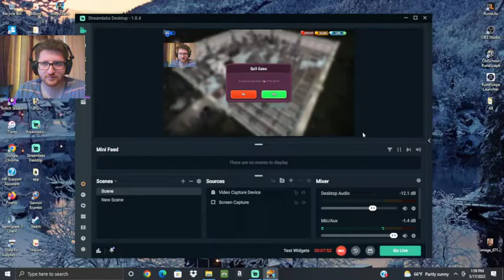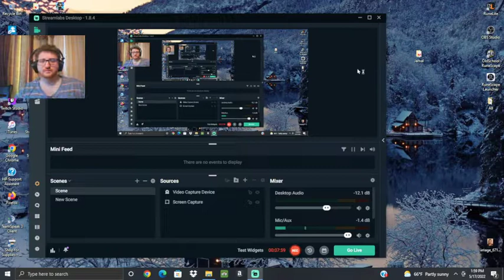Finally Rank 1 Global Hero Power! New Rank 4 Skill! - Shop Titans